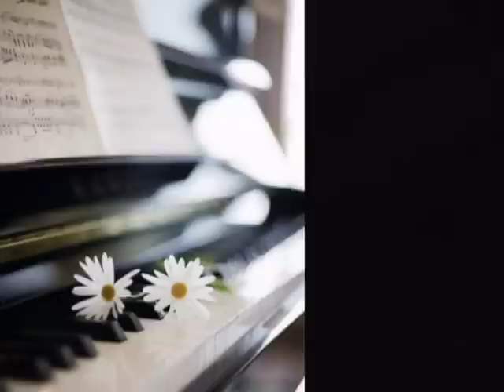Nicola di Bari - Para mi es algo más...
Para mi es algo más...- Nicola di Bari - R. Forlai / di Bari / G. F. Reverberi /C. García Lecha - música rómantica italiana